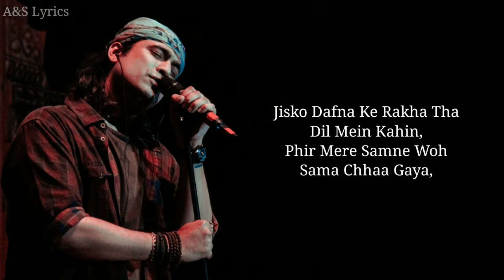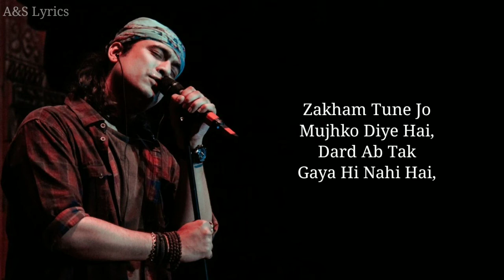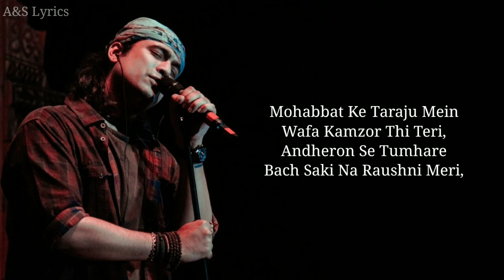Bewafa Tera Yun Muskurana Full Song With Lyrics by Jubin Nautiyal